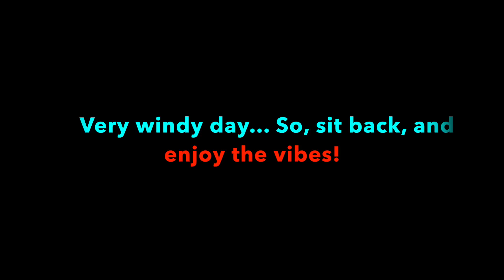Windy Vibes... Brings out the Slabs!